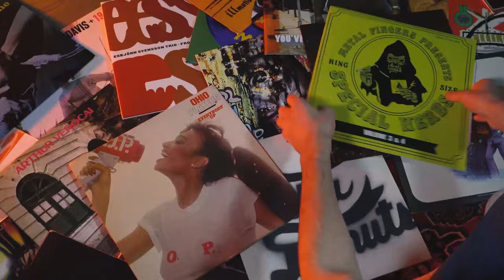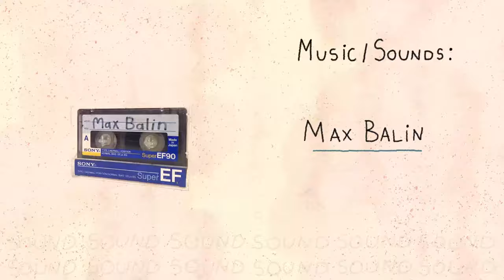Bad Weather Days Tape vol.2 : Documentary